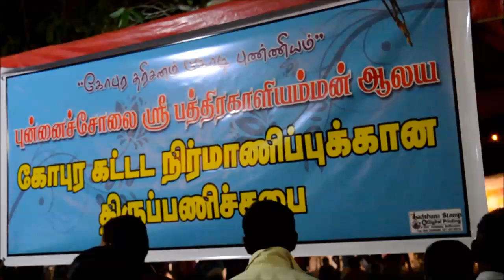punnaicholai புன்னைச்சோலை காளியம்மன் - வீடியோ